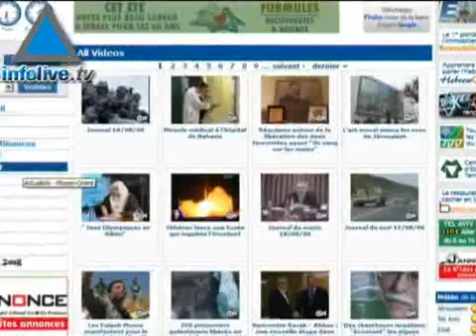Journal du soir 07/09/08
La plage à Tel-Aviv La Russie compte augmenter son aide nucléaire à l&#39;Iran Les habitants des territoires contre le plan de dédommagement L&#39;armée iranienne va entamer trois jours de manœuvres militaires La police va remettre ses conclusions dans l&#39;affaire Olmert De grands espoirs pour les athlètes israéliens des jeux paralympiques